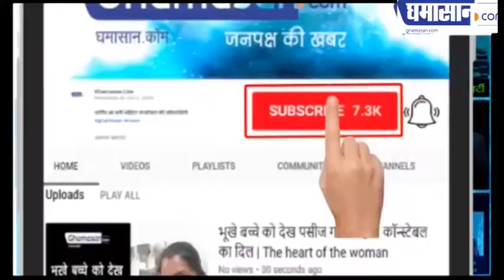म्हारे भी अब ललक भई हूं मै स्कूल जांऊ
श्रीमती राधिका इंग्ले की मालवी रचना